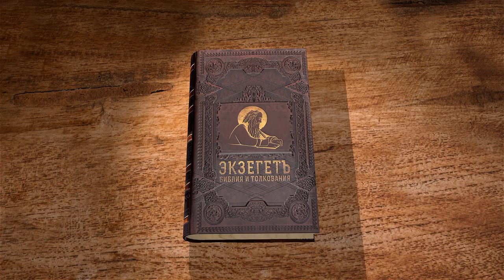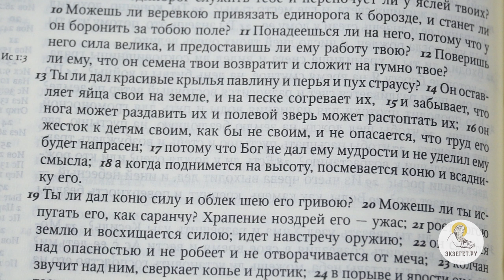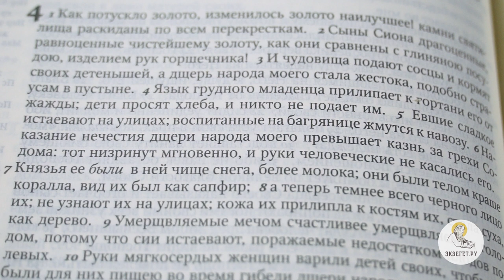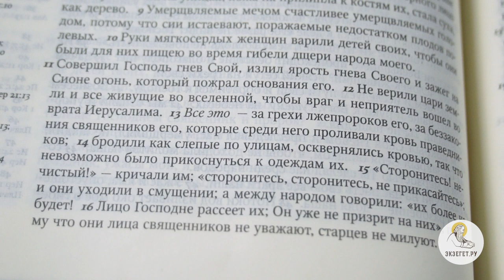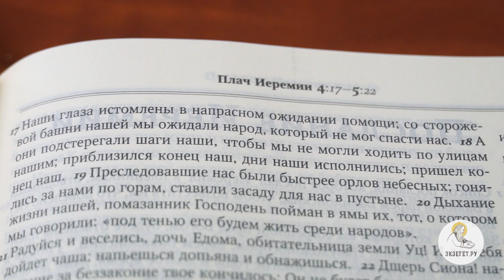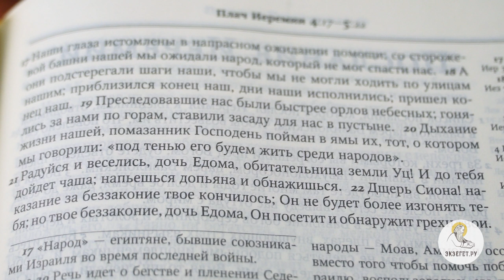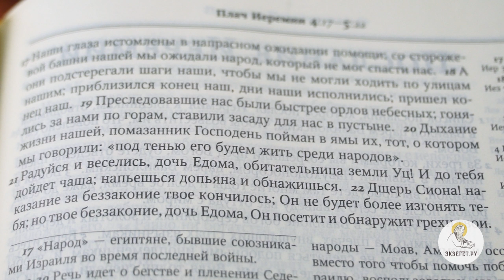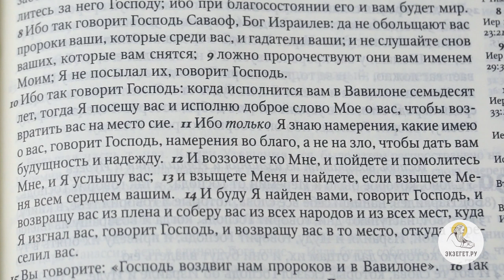Плач Иеремии. Глава 4. Священник Александр Сатомский. Последствия разрушения Иерусалима. Толкование.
В 4-ой главе книги Плача Иеремии со священником Александром Сатомским мы продолжаем узнавать подробности последствий Гнева Божьего над народом Своим и Иерусалимом через разрушивших его вавилонян, а так же о горестном вопле посвященном жителям Иерусалима.